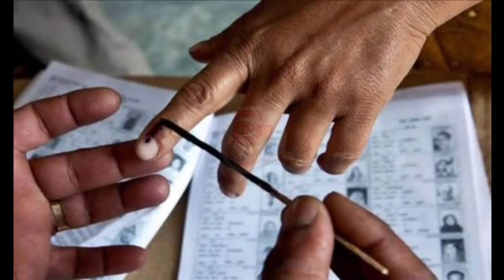মদন মিত্র পার্থ নিয়ে এই মুহূর্তে সবথেকে বড়ো খবর | West Bengal Assembly Election | Breaking News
পঞ্চম দফা ভোট মদন মিত্র নিয়ে সবথেকে বড়ো খবর | West Bengal Assembly Election | Breaking News |